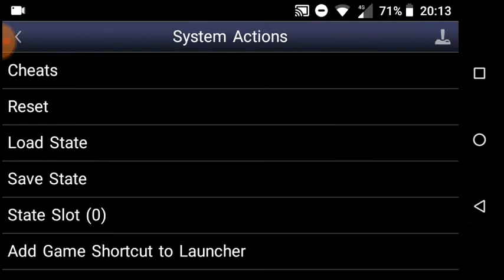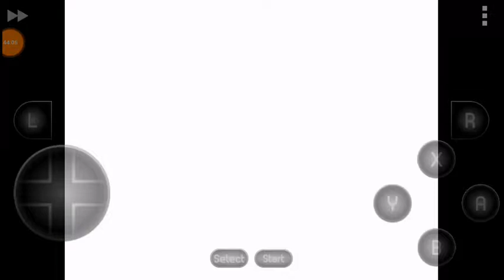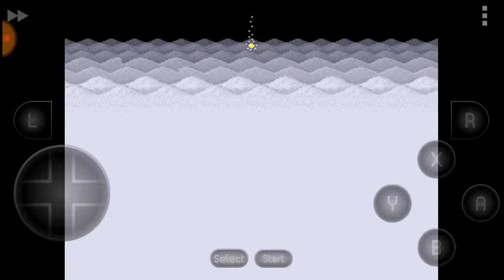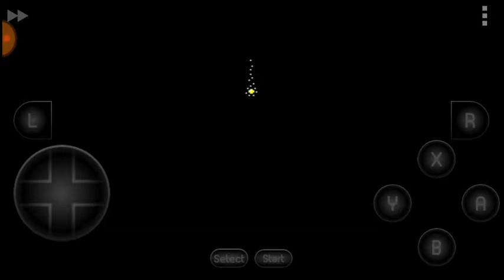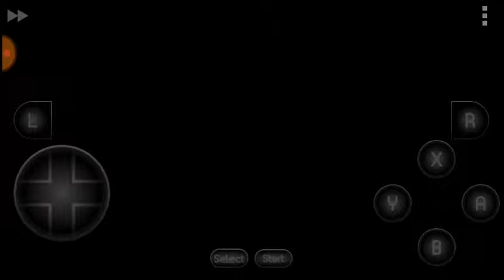Let's play dragon quest V part 15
In this episode, I get the magma staff from the zenithian tower, where the castle could once be reached from, and then use the staff to open up a cave to the sunken zenithian castle. I hope you enjoy :)